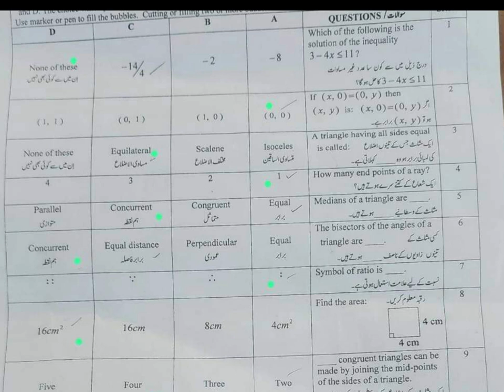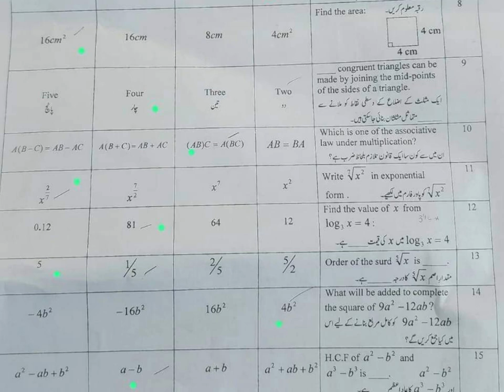Multan board first time Math Paper 9th class 2024 | Todays Math Paper Solved Objective First Group